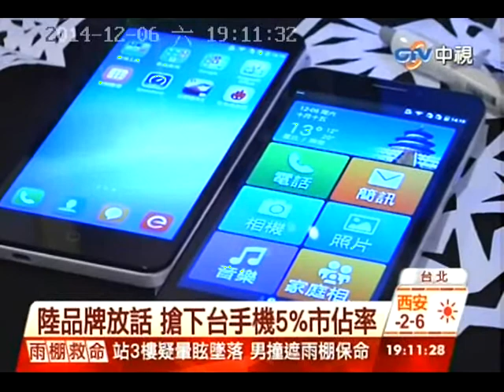酷派大神F2在台上市@中視新聞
【Coolpad酷派大神F2新聞稿】

左迎HTC  右擊小米  前啃蘋果  後咬三星  台灣市佔強攻5%
比規格  比價格  比介面  比應用  酷派菁英來襲  不玩飢餓  目標50萬台

台灣4G開台，4G手機風起雲湧，第一款4G 64位元雙卡雙待手機-酷派大神F2，挾市場最高性價比之姿，搭配人性介面CoolUI，進軍海外自由競爭市場第一戰，在不畏全球大廠圍攻下，目標同步搶攻年輕人與銀髮族雙市場，搭配電信商與通路策略聯盟，2015喊出台灣市佔5 %與50萬支手機銷量，市場洗牌值得觀察。

酷派大神F2登台，以搭載64位元高通驍龍615八核心處理器，擁有 5.5 吋 720p HD 螢幕、2GB RAM / 16GB ROM，以及 F2.0 大光圈 1,300 萬畫素的主相機，除了支援 4G LTE上網，獨家輕桌面的CoolUI，大字體關愛模式、更具備雙卡雙待功能，且價格只要新台幣5490元〈含原廠智慧皮套〉，硬生生是HTC Desire 820〈市價9990〉雷同規格近乎一半的價格，而上市預購從12月9日正式開賣。

酷派台灣代理嘉騰科技總經理胡大維表示，64位元已是手機下一世代的標準規格，再搭配雙卡雙待的靈活彈性，暢遊在未來全球4G網路近乎無死角，且比擬iphone的超靈敏觸控與人性UI，不但滿足年輕人的娛樂需求，銀髮族的大字體模式，在5.5吋螢幕下，更顯得用心與便利。

酷派繼在中國超越三星銷售量後，除持續與各廠牌競爭外，海外市場的重視聲音與日俱增，而台灣恰巧華人與歐美自由競爭市場的最佳試金石，酷派團隊這次更是重兵壓境，集團執行副總裁兼任海外事業的李旺，率領大神掌門人祝芳浩副總裁等一行高階團隊，親臨台灣市場考察，對於酷派大神海外市場第一戰重視程度與期待，不可同日而語。

在第四季上市4G手機中，同樣打著高性價比的手機，以大神F2算最後一波的高潮，無論是小米系列的紅米NOTE、華韋的榮耀6，或是HTC的Desire 820，上市銷售皆獲佳績，而酷派大神F2聖誕前夕與資訊展期間的發表，更是讓許多酷粉列為聖誕自用或贈禮最佳選擇，而這一波商機，據胡大維總經理表示，將會延續到農曆年前，已有許多網友表示將列為贈送家中長者最棒的禮物之一。

高性價比手機，確實作為許多手機廠商切入市場的利基，但對於消費者而言，經濟實惠固然是消費重點，但使用品質與售後服務才是新品牌或新產品能否接受市場考驗的基礎，相信這才是酷派大神F2上市後最重要的課題。